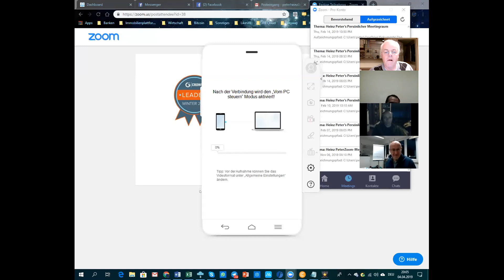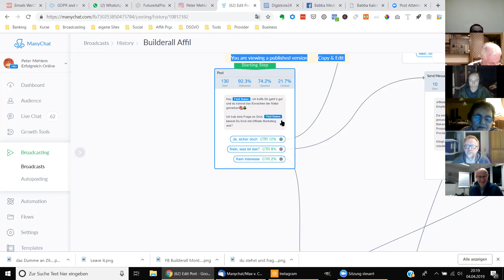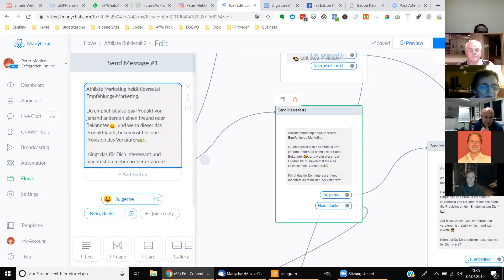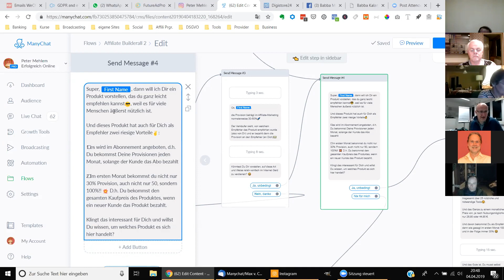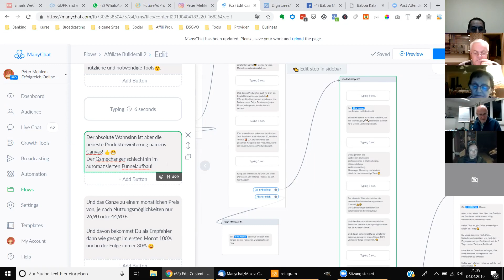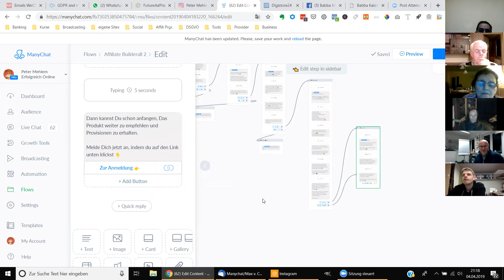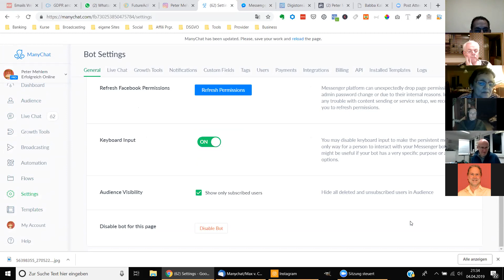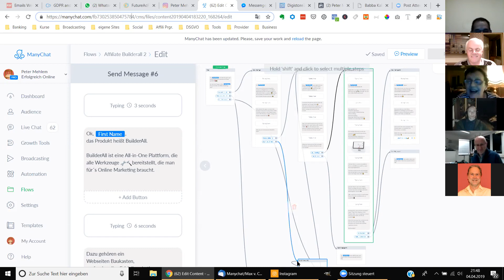Manychat für Neueinsteiger und Praxis Fortgeschrittene 3 teil 2019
Du hast noch Fragen? Dann "Connecte" dich mit mir...

▬ Community: ▬▬▬▬▬▬▬▬▬▬▬▬

▬ Empfehlungen: ▬▬▬▬▬▬▬▬▬▬▬▬

Damit zahlst Du beim Kauf keinen Cent mehr, aber unterstützt mich durch eine Provision.
Von mir erhältst Du aber nur Empfehlungen zu Programmen, die ich selbst mit Leidenschaft nutze.